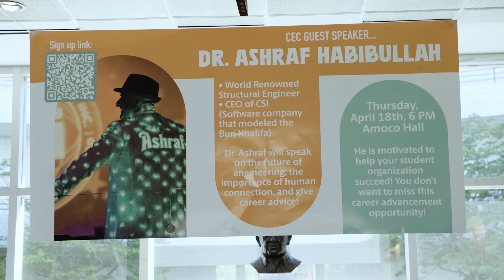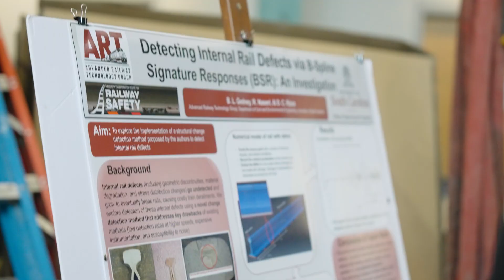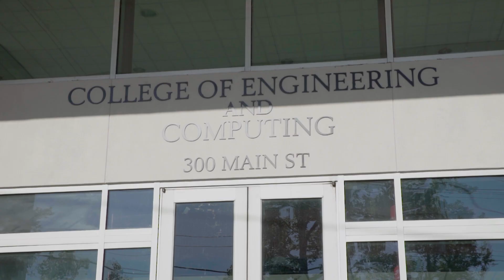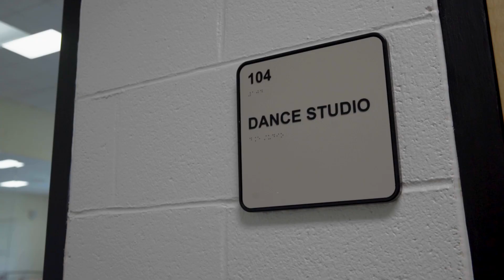"Mastering the Art of Living" -Ashraf at the University of South Carolina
Ashraf embarks on an exciting visit to the University of South Carolina campus, where he connects with the brilliant minds at the College of Engineering and Computing, and dives into inspiring conversations with passionate Dance and STEM students.